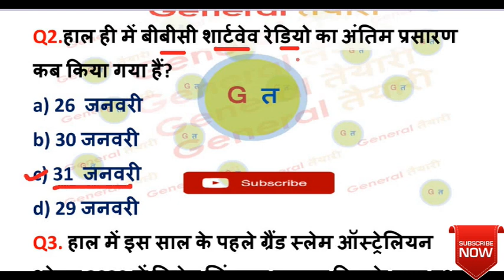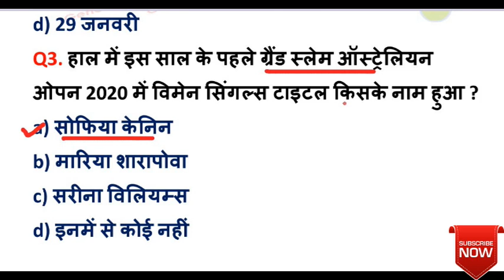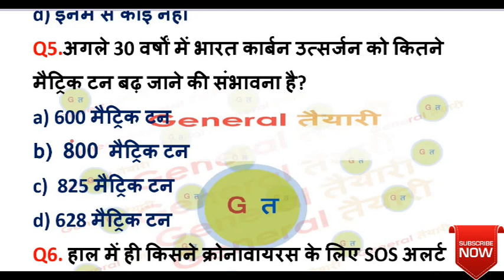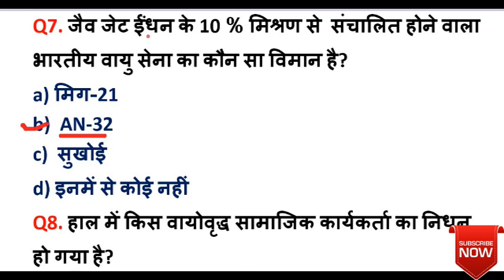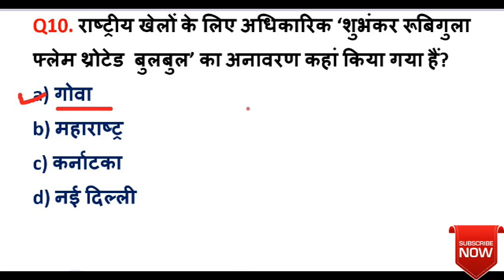02 February 2020 Current affair | Daily current Affair || Today Current affair in Hindi P.Booster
general_taiyari This video provide important current affairs of 02 February 2020 for all competitive examination. हमारे साथ ऐसे हि प्यार बनाये रखे, वो दिन दुर नही जब हुम सब साथ मे जन्न्त कि सैर करेगे
Keep watching with big smile and we will keep your smile big.